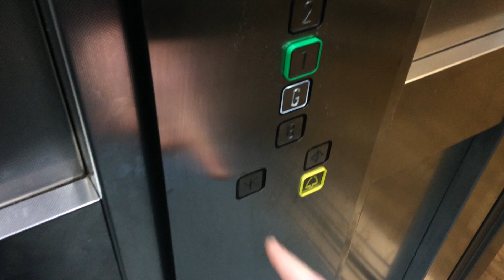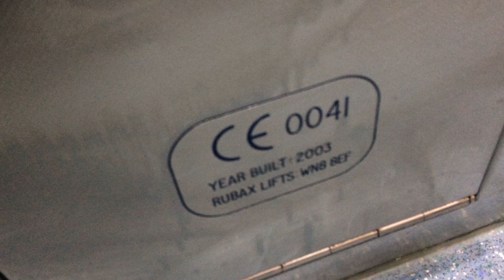Rubax Hydraulic Lift modded by Kone @ Stockport Library